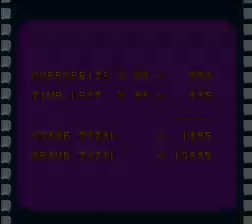Tom and Jerry (SNES) - Full 1P Playthrough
Country Set Type: USA

Played: Tom and Jerry (USA).sfc Rom File

This is played/recorded on my SNES9x PC Video Game Emulators which it does emulated for Super Famicom/Super Nintendo Entertainment System Hardware via (Bandicam Screening Capture Software) from my HP Laptop in the background